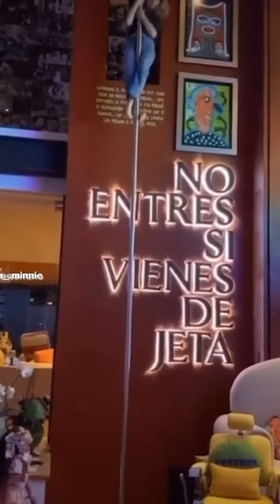Creadora de Distroller y Virgencita Plis muere, cayó de un sillón de 6 metros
Amparo Serrano creadora de Distroller y Virgencita Plis, murió al caer de 6 metros desde un sillón elevador en su casa.